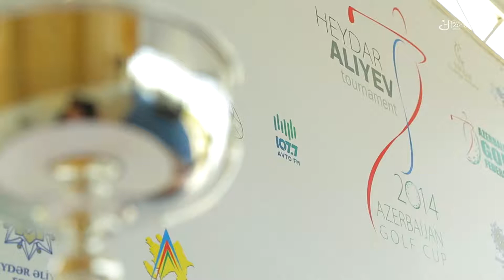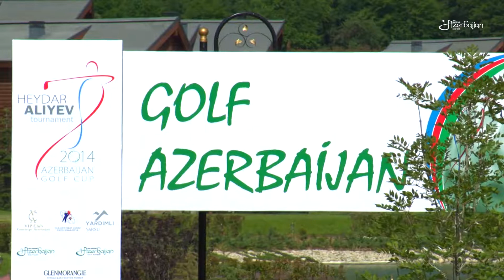The National Azerbaijan Golf Club - BIG TOURNAMENT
“Quba Palace” sizə dağ və göllərin arasındakı təmiz havada, gözəl və sakit bir məkanda qolf oynamağın üstünlüyünü bəxş edir.

18 dəlikli qolf meydançasının sahəsi 75 hektardır. Peşəkar əməkdaşların çalışdığı qolf klub gün ərzində saat 09:00-18:00 arasında, əvəllcədən müəyyən edilən sifarişlər əsasında isə 24 saat sizin xidmətinizdədir. Buradan qolf oynamaq üçün istənilən oyun vasitələrini, keyfiyyətli idman geyimlərini də əldə edə bilərsiniz. Yeni başlayanların təlim keçməsi üçün isə peşəkar komandamız xidmətinizdədir. Eyni zamanda klubda soyunub-geyinmə otaqları, duş kabinələri mövcuddur, keyfiyyətli servis isə lap üzrəyinizcə olacaq.

Siz qolf oynamağın həzzini yaşayarkən meydançada fəaliyyət göstərən restoran istəklərinizi həyata keçirəcək. Burada qonaqlara isti və sərinləşdirici, həmçinin spirtli içkilər, fast food-lar təklif edilir. Restoran gün ərzində 09:00-18:00 arası, əlavə oyunlar zamanı isə paralel olaraq işini davam etdirir.

Dizayner - Jon Hunt
Dəliklər - 18
Ərazi - 75 ha